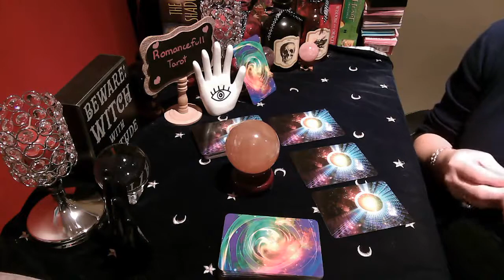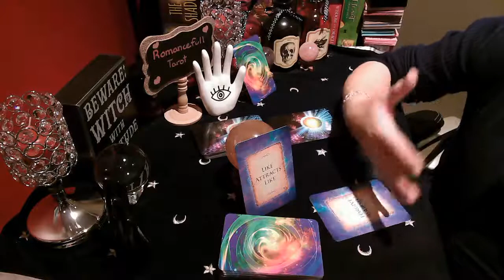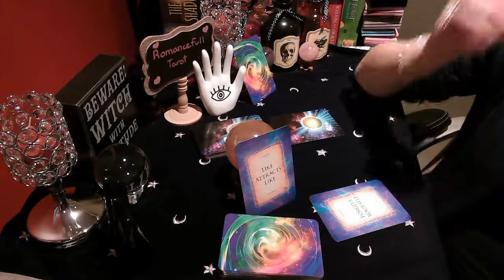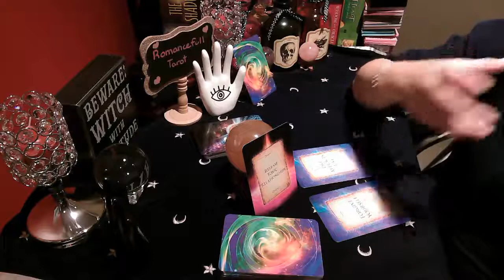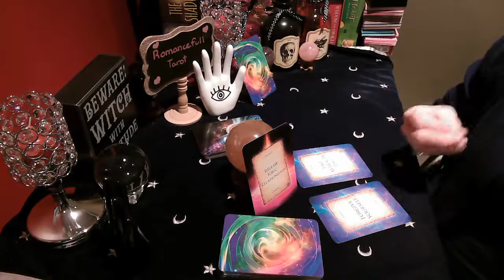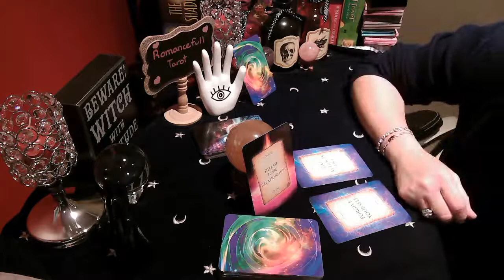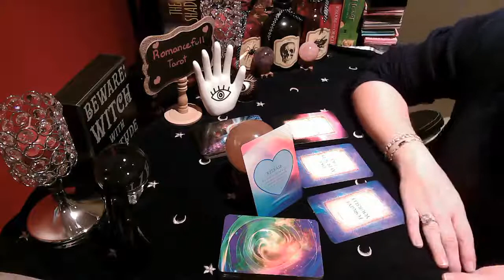💚SCORPIO💚💥URGENT💥🔮Message from YOUR SPIRIT guides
Readings I offer are below:
1 question reading : 40 US